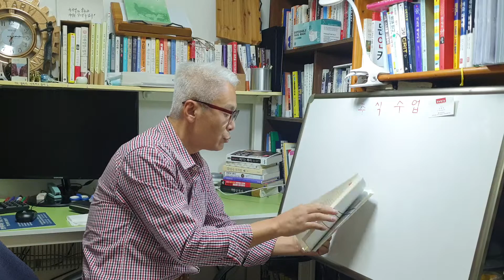주식수업11 주식격언으로 배우다